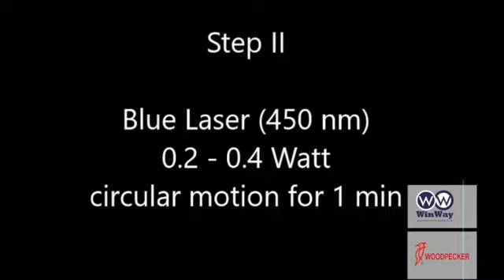Treatment of UlcersVipul Srivastava(LX 16 plus) laser (الليزر الازرق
Treatment of Ulcers
Vipul Srivastava
(LX 16 plus) laser 👌 (الليزر الازرق)
حيث اصبح بثلاث اطوال موجيه
Three wave length
blue laser
واسع الاستخدامات في :-
- soft tissue surgery
-root canal sterilization
-periodontal sterilization
-peri-implantitis
-oral ulcer
- teeth whitening
-Depigmentation
-pocket decontamination
- incision
- Photobiomodulation
فوائد استخدامه :
1- لا نزف اثناء العمليه
2- لا تورم بعد العمليه
3- يقلل الالم للمريض
4- يسرع من عملية الشفاء

1- التقنيه المبتكره الليزر الازرق
450 nm
تعتبر مثاليه للاستخدام في
قطع الانسجه الرخوه والكوي والتخثير والشق

بطاقة ليزر منخفضه واداء عالي وضرر حراري منخفض

2- الطول الموجي  976nm
انفراريد ليزر
لتقليل البكتريا في علاج حشوات الجذور وامراض اللثه وتقليل الالم في TMJ

3- الطول الموجي 680nm
في التئام الجروح والتحفيز الحيوي للانسجه
شركة الطريق الرابح لتجارة اجهزة ومستلزمات طب الاسنان

WinWay Dental Supplies CO.Ltd

يرجى الانضمام الى الصفحة الرئيسية  للشركة
 على الانستكرام